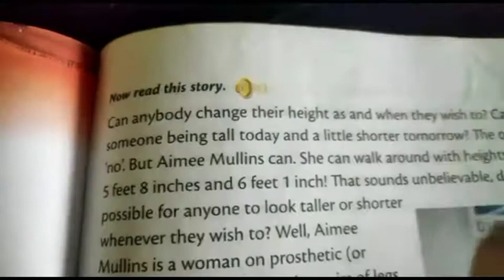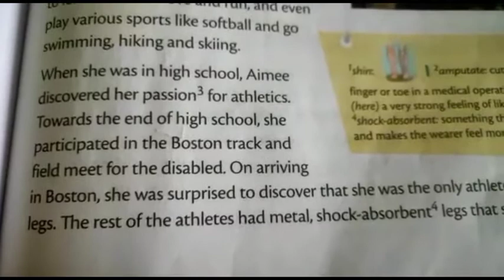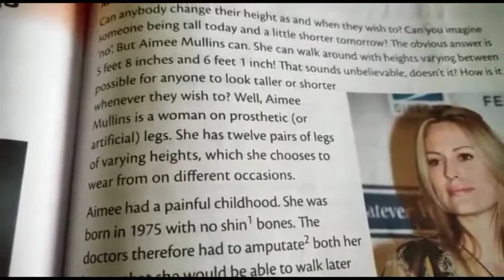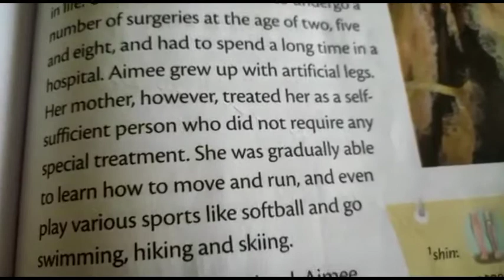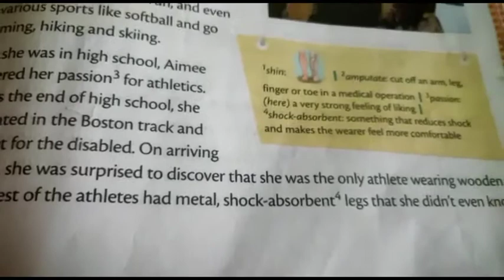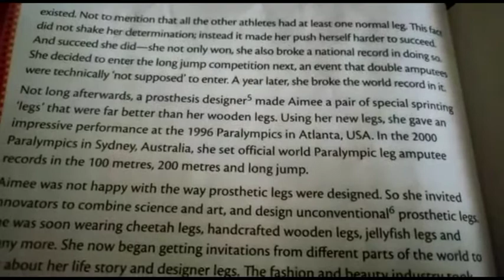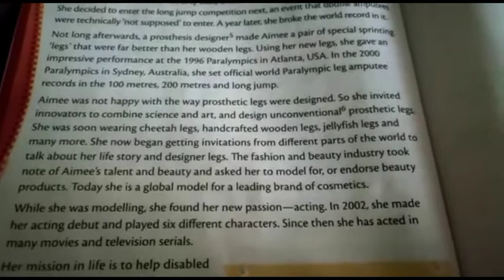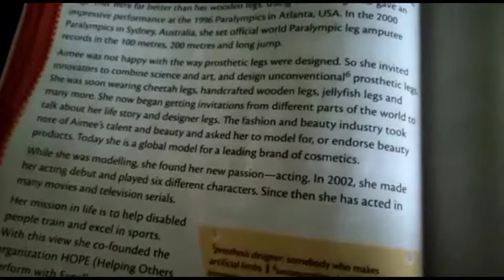Class 4 English Literature chapter 8 A girl with a dozen legs by Sanchita.